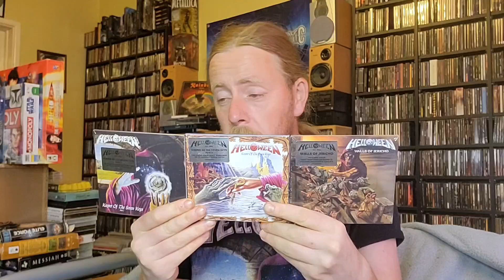Latest Haul 25th August 2024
A video on my latest Haul 25th August 2024